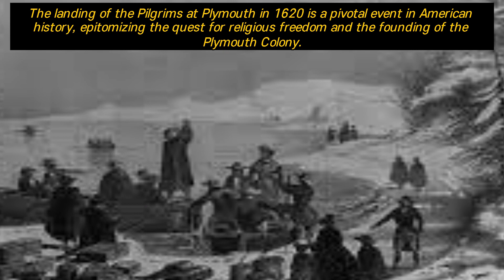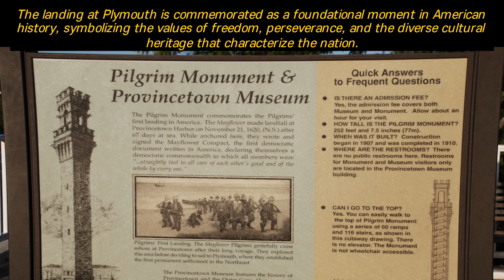The landing of the Pilgrims at Plymouth in 1620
The landing of the Pilgrims at Plymouth in 1620 marked the establishment of the Plymouth Colony, a milestone in American history. Led by Captain Christopher Jones, the Pilgrims arrived aboard the Mayflower seeking religious freedom, fleeing persecution in England. Despite harsh conditions and challenges, they persevered, forging connections with indigenous peoples and establishing one of the earliest successful English colonies in North America. This event symbolizes the enduring values of freedom, resilience, and cultural diversity that define the American experience.